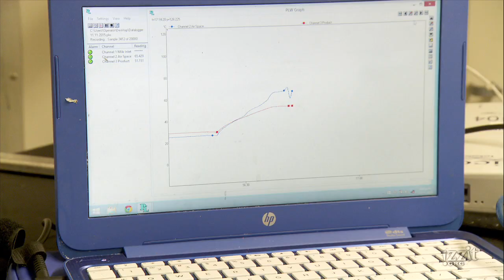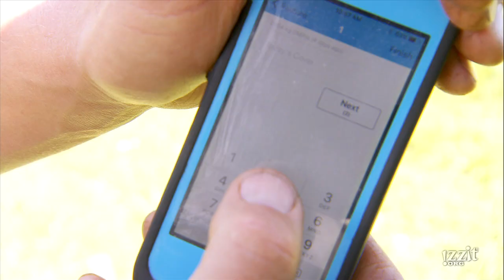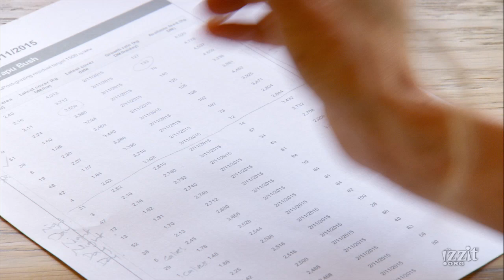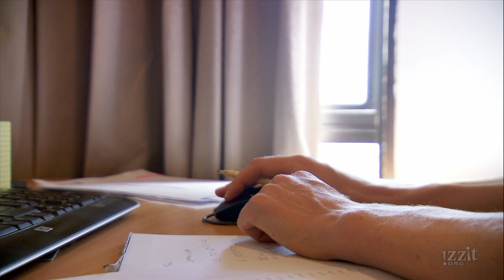They've Got Tech: Next Gen-Farmers - Full Video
Old MacDonald had a...computer? Cellphone? Loads of data?

If you think farming is a low-tech operation, you’d be wrong! These next-gen New Zealand dairy farmers aren’t just using technology and data to improve profit and reduce the environmental impact of their herds, they’re inventing it.

Changes in technology have improved efficiency in many fields of work, and farming is becoming more high-tech with each passing year.

Come to New Zealand and see that while farming may be all about the land and animals, it also relies on technology to make things better than ever.

Subject Areas:
■ Business
■ Economics
■ Family & Consumer Science
■ Geography
■ Government
■ Health and PE
■ Science
■ Technology
■ World History

Topics:
■ Agriculture
■ Career Options
■ Data
■ Entrepreneurship
■ New Zealand
■ Subsidies
■ Sustainability
■ Technology

Want more great FREE educational stuff to go with this video? and grab the full teacher’s guide, use the online quizzes, find additional educational resources and more!

Chapters

0:00 Introduction
2:15 Dairy Farm Impact
5:00 New Invention
6:39 Connect with Customers
7:55 Data & Productivity
10:42 Conclusion
11:31 Discussion Question